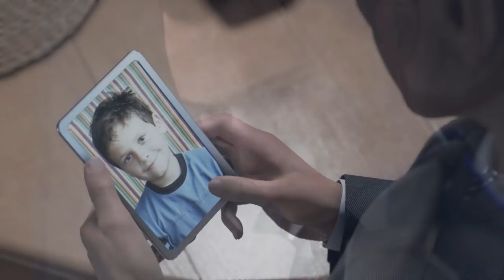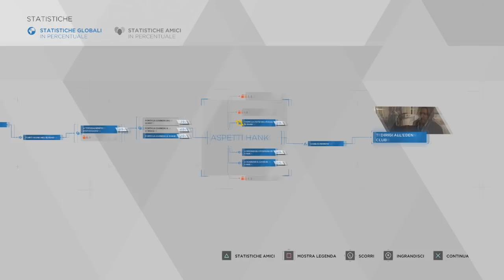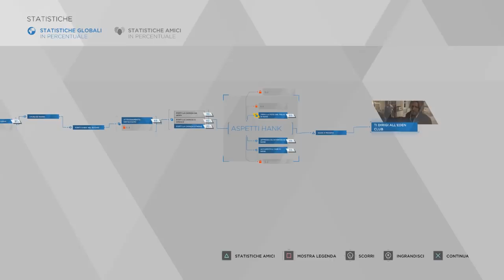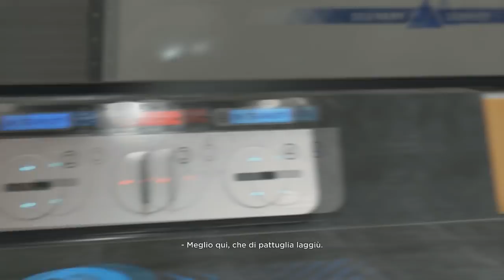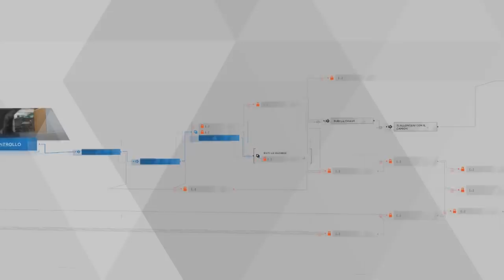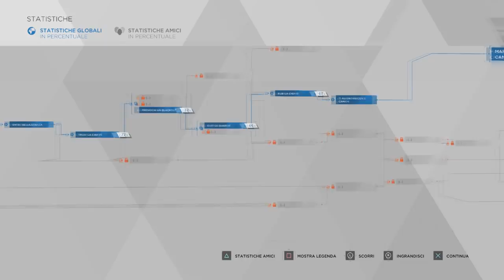IN MISSIONE PER JERICHO! - DETROIT BECOME HUMAN Walkthrough #10 - [ITA PS4]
CONTINUA A SUPPORTARE LA SERIE CON UN MI PIACE!!